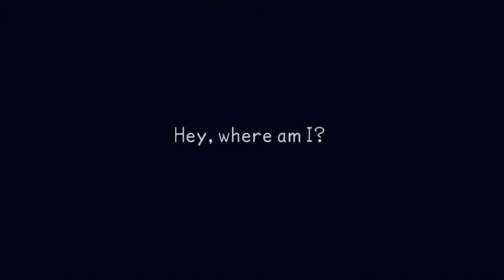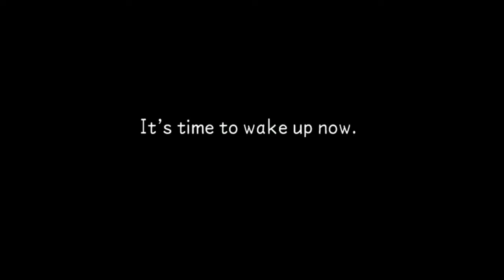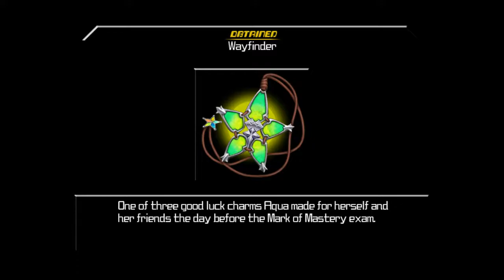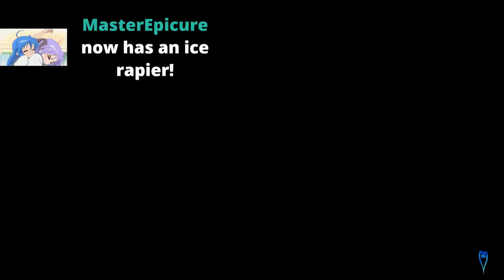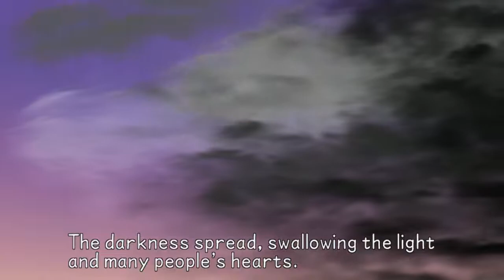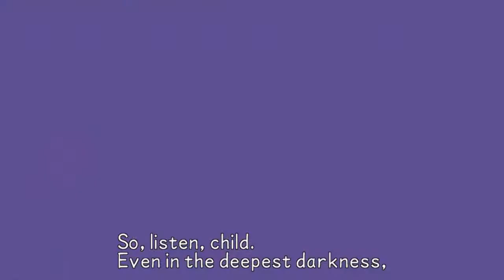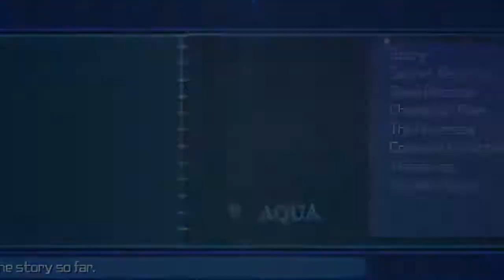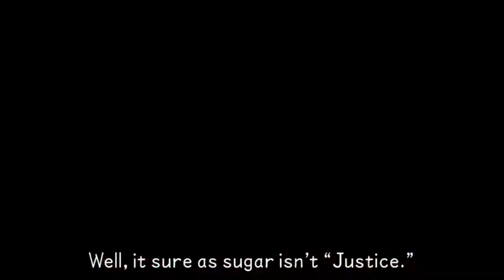Kingdom Hearts BBS The Things that happen in the before time (part 1)